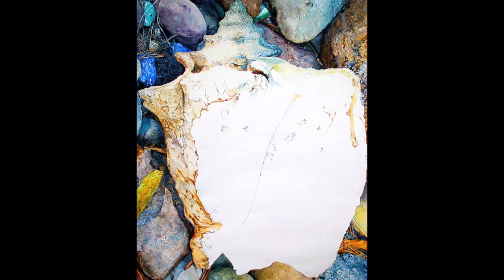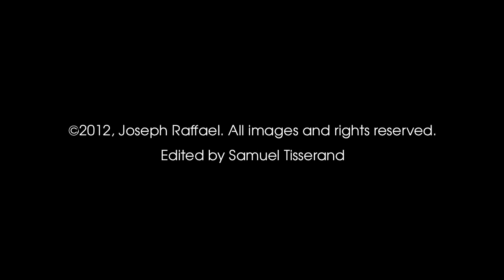"Journey to the Temple" watercolor by Joseph Raffael, Video of the Progression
Progression of Joseph Raffael's watercolor,
"Journey to the Temple"
2012